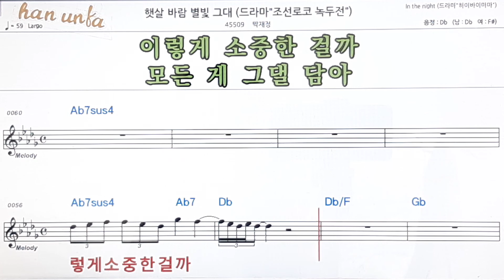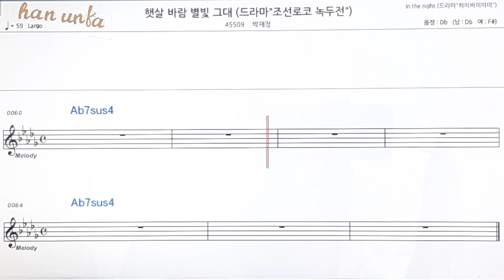햇살 바람 별빛 그대/박재정👍노래 반주, 코드 악보,가라오케💋Karaoke*Sheet Music*Chord*MR